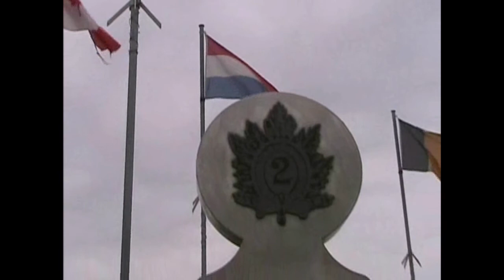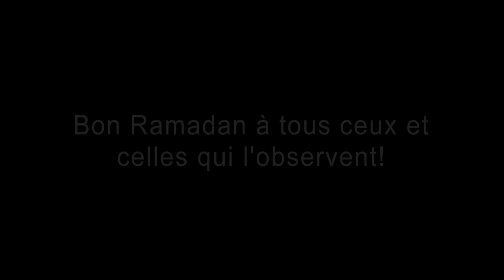La première Parade du Commandant virtuelle du CC2644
Afin d'établir un contact avec les cadets, donner des promotions bien méritées et transmettre des informations importantes pour les cadets, nous tentons un premier essaie de parade 'virtuelle'.  Oui, on le sait, c'est une vidéo, mais le 2644 s'est réuni ce soir, chacun à la maison, pour la visionner en même temps...comme une vrai parade.  Pas tous étaient des spectateurs. Les cadets qui ont été promus ce soir ont même été impliqués dans la prise de photos à la maison!